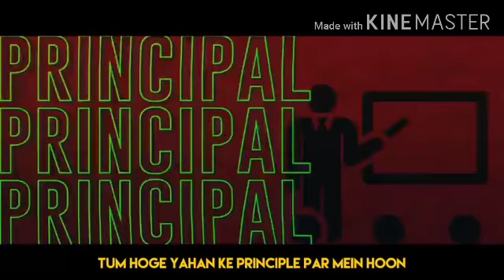bechara merko dekh bhi nhi paya🤣